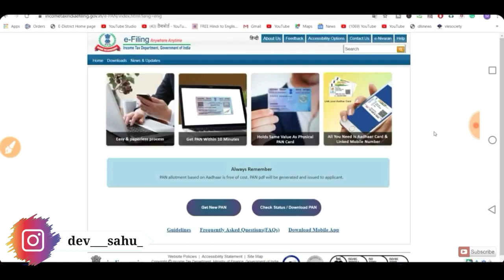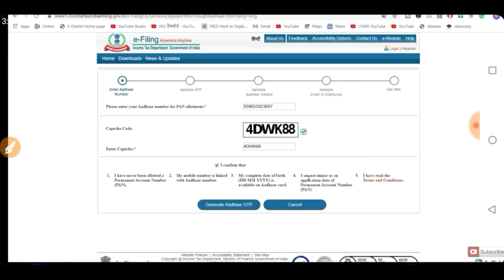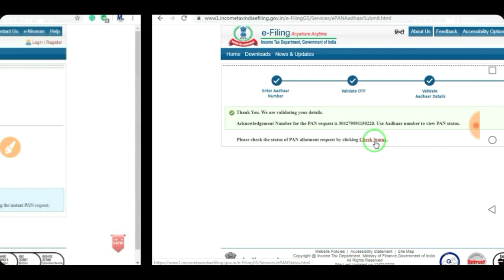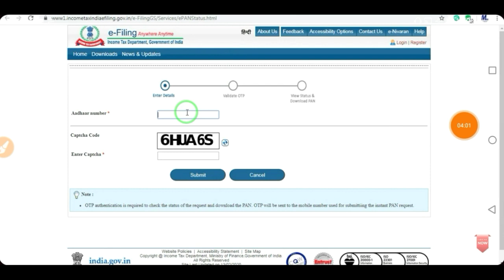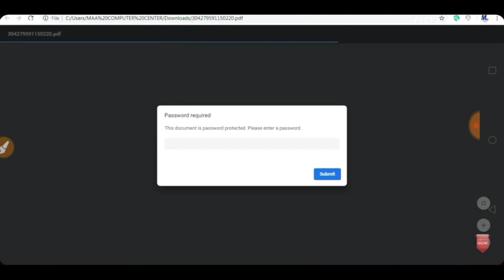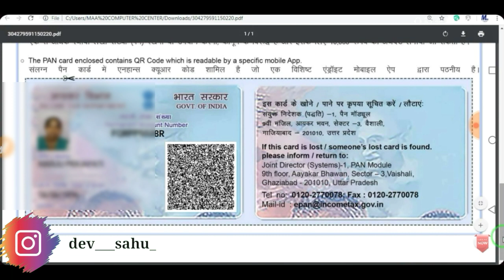Free me pan Card kaise banaye 2021 | E-pan Through Aadhar | ePan Only 5 minutes | ePan Apply Online